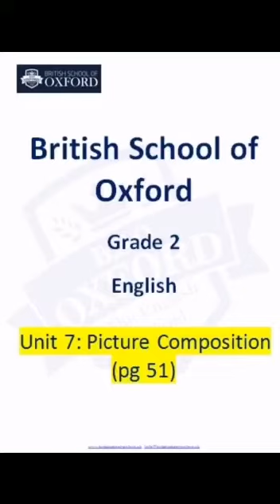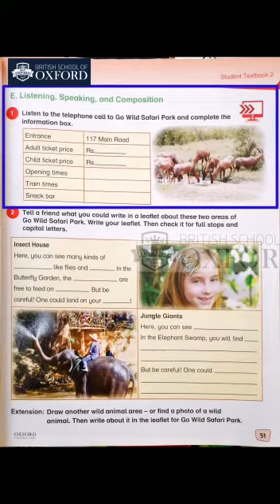Grade-2#English,Unit.7:Topic#Picture composition (pg#51)